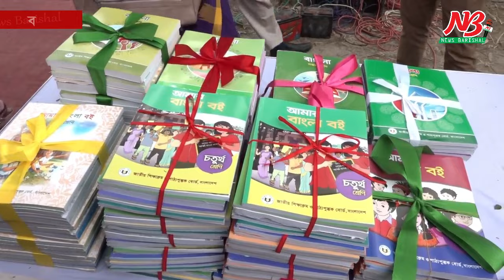নতুন বই পেয়ে খুশি শিক্ষার্থীরা | New Book | News Barisal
নতুন বই পেয়ে খুশি বরিশালের শিক্ষার্থীরা

সারা দেশের মতো বরিশালেও বছরের প্রথম দিন শিক্ষার্থীদের হাতে তুলে দেয়া হয়েছে নতুন বই। বই হাতে পেয়ে উচ্ছ্বসিত শিক্ষার্থীরা। বছরের প্রথম দিন সন্তানদের হাতে নতুন বই তুলে দেয়ায় সরকারকে ধন্যবাদ জানিয়েছেন অভিভাবকরা। শিক্ষা বর্ষের প্রথম দিন নতুন বই পাওয়ায় শিক্ষার্থীদের লেখাপড়া এগিয়ে যাবে বলে প্রত্যাশা করেছেন বিভাগীয় কমিশনার মো. শওকত আলী।